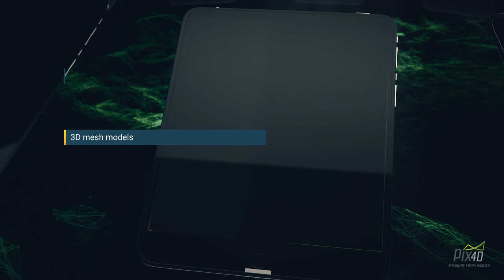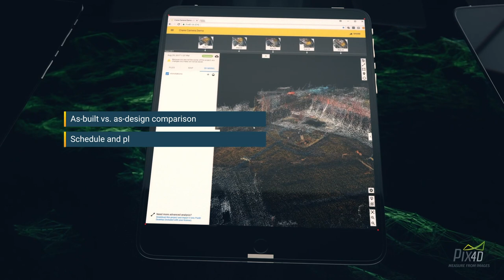Pix4D Crane Camera solution (2020)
Drone data without a drone? Have you wondered what to do when you need drone data but you cannot fly a drone? We have the solution: our unique Crane Camera delivers 2D and 3D as-built data daily, automatically and remotely.

The Crane Camera captures the data and transfers images automatically to Pix4Dcloud Advanced via a 4G connection.